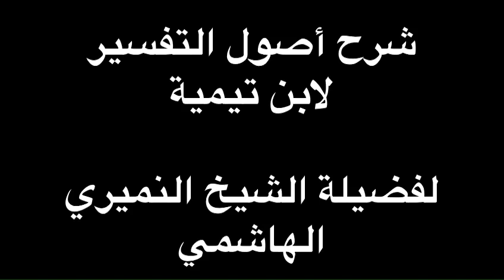١٤ أكتوبر، ٢٠٢٠